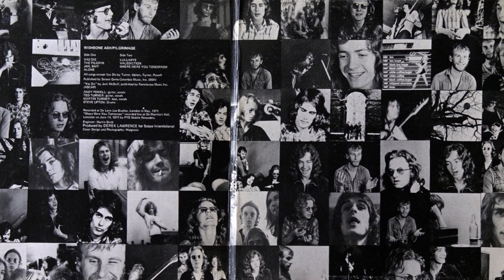Wishbone Ash: Queen Of Torture: Lyrics & Synchronized Picture Show 😊Do Share😊 1970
Wishbone Ash: Queen Of Torture: Lyrics & Synchronized Picture Show [1970].

From The Album: Wishbone Ash [1970] . .

PERSONNEL : -
ANDY POWELL: (Guitar) . .
TED TURNER: (Guitar) . .
STEVE UPTON: (Drums) . .
MARTIN TURNER: (Bass)